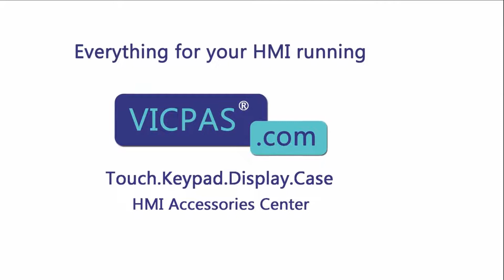EA9-T10WCL KOYO Front Overlay Touch Screen HMI Replacement Repair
Koyo C-more Panels EA9 Series EA9-T10WCL HMI Touch Screen Panel Protective Film Replacement Repair
where you can find C-more Touch Panels EA9-T10WCL KOYO Front Overlay and Touch Digitizer Glass, more part and product detail than you ever thought possible!

VICPAS is the leading global provider of replacement, we have an inventory of membrane keypad keyboards, protective film, touchscreen, plastic cases and other accessories for KOYO HMI repair replacement.

Skype: CMT-Kandy
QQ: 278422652